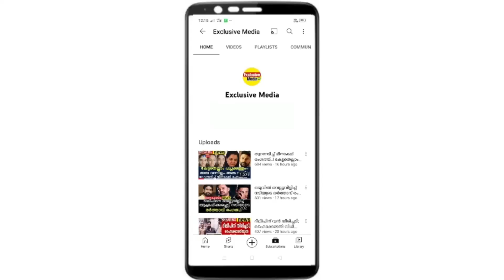ദിലീപിന് വമ്പൻ തിരിച്ചടി, ആ സത്യം പുറത്ത് വന്നാൽ ഉറപ്പായും കുടുങ്ങും.. ജാമ്യം റദ്ദ് ചെയ്യാനൊരുങ്ങി..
ദിലീപിന് വമ്പൻ തിരിച്ചടി, ആ സത്യം പുറത്ത് വന്നാൽ ഉറപ്പായും കുടുങ്ങും.. ജാമ്യം റദ്ദ് ചെയ്യാനൊരുങ്ങി കോടതി/ Dileep